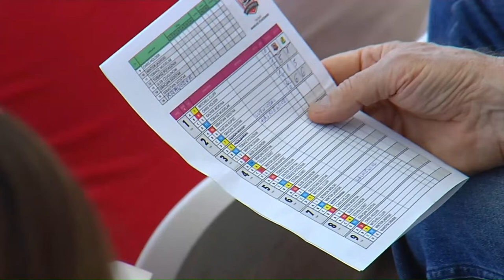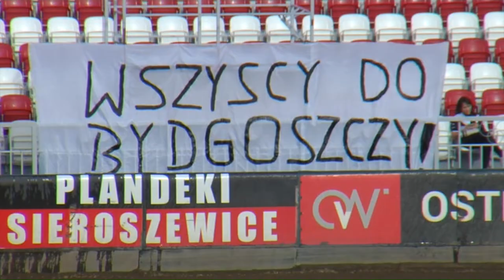Magazyn żużlowy - "Taśma w górę"